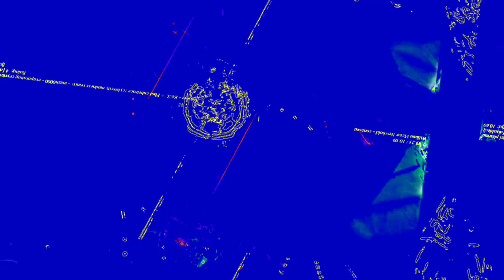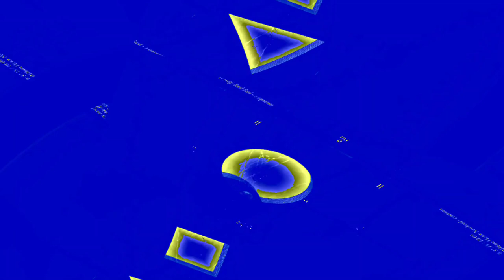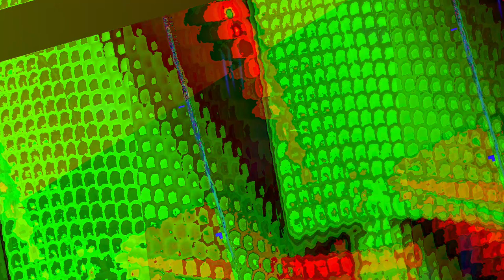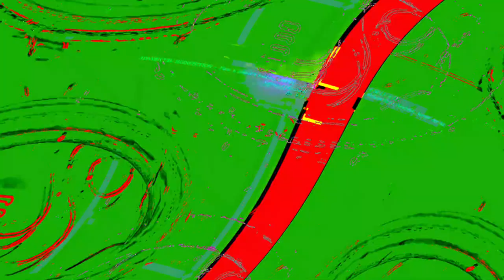[EPILEPSY WARNING] Movie 23 06 12 08h01m35s